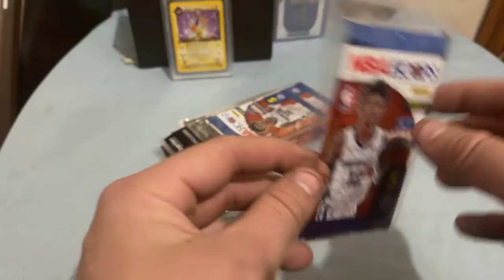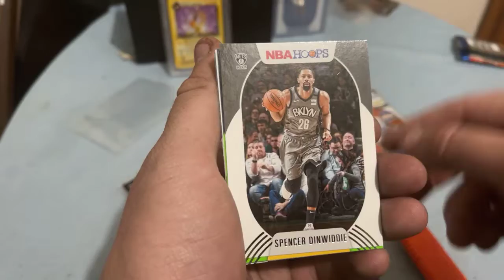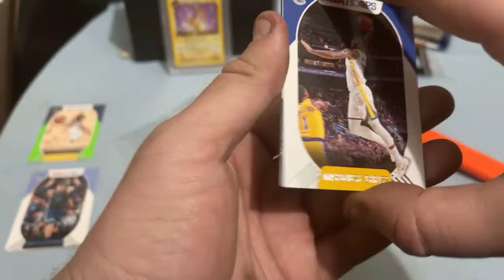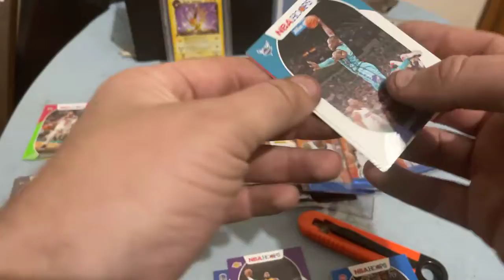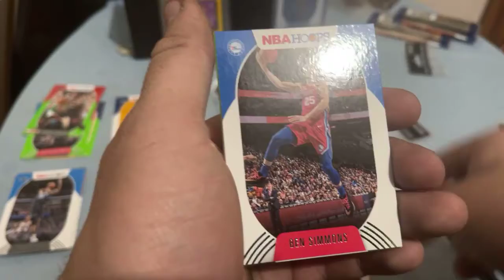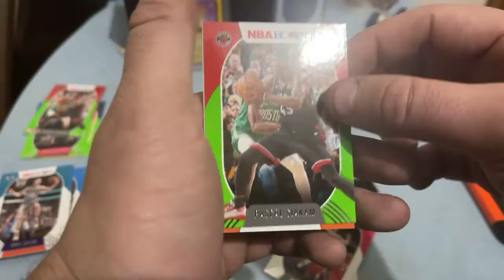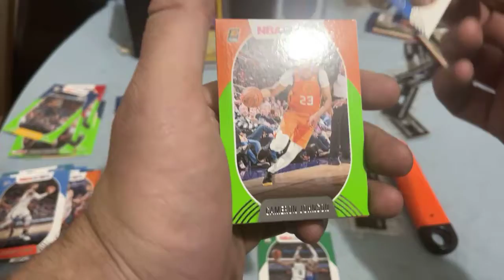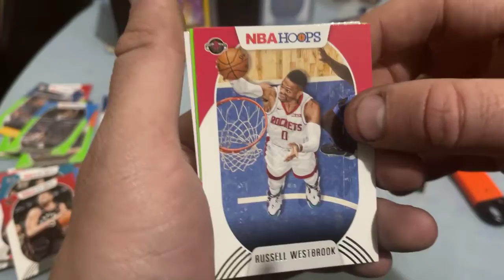NBA hoops budget packs